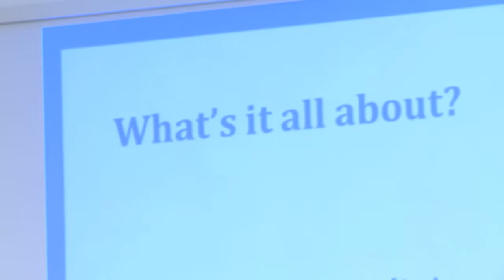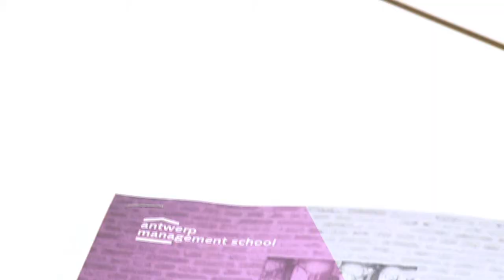ISACA: A process view on business cases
ISACA Belgium Chapter
A process view on business cases